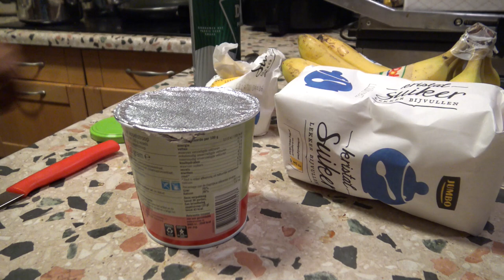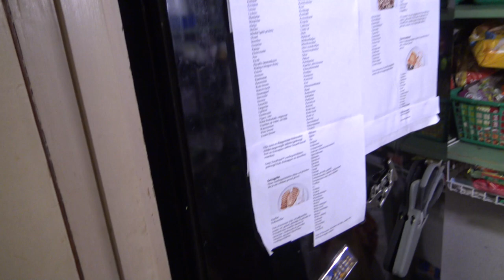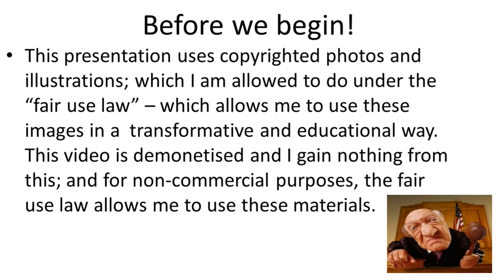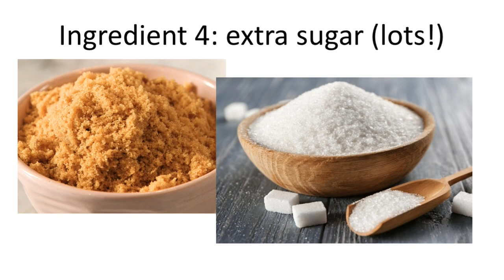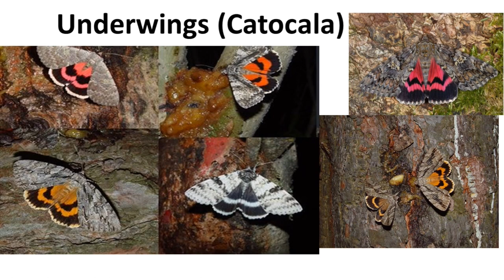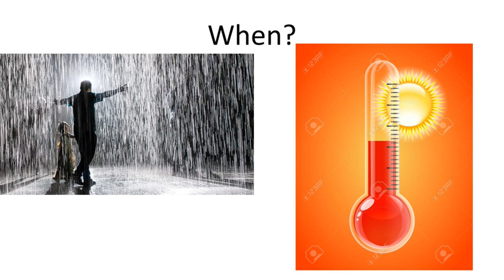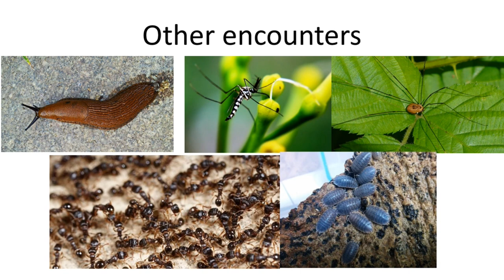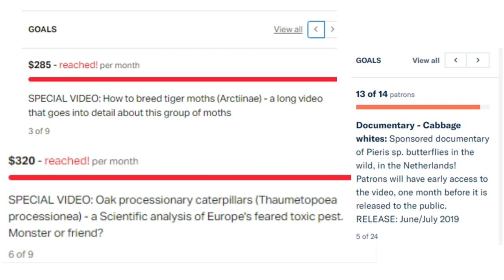Cooking for Moths & Attracting the Old Lady - How to make moth bait - Mormo maura (Noctuidae)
Sadly, Youtube is not supporting my channel. It is completely and permanently demonetised! Unlike other 'normal' YouTubers, I do not make any money at all with my videos. Instead, my Youtube channel entirely runs on the donations made by my fans and viewers.  It is only thanks to your support that I can improve the quality and size of this channel, and continue my mission to educate the world about the beauty of insects and nature.  Without it, I would have to stop making so much content.
It is also possible to send me a single payment through PayPal.
Every single dollar helps; I will use all these funds exclusively to upgrade my camera's, pay for my bus tickets to film butterflies, obtain cocoons of species you like to see, and afford the free time and hard work I put in this channel for free.

Visit the link to my Liberapay I'm very grateful for any donations via Liberapay, Patreon and Paypal, it is only because of them that I can keep making moth videos, books and websites.

All the funds I can raise online help me fund my educational website, my moth research, conservation programs, this Youtube channel(!) and my various online media. I also make and sell my own merchandise such as postcards, mugs, games, notebooks, caps and other material with moths on them on my Etsy store, please give it a visit!

I don't like to call myself a "Youtuber" because I have many other websites, blogs and platforms. Please take a look below.
"Breedingbutterflies" is my succesful blog that has guides and caresheets for moth breeders.

Hey cutiepie, want to see a summary of all my content in a single link? Then please do check out my Linktree; Linktree shows all my websites in one short url